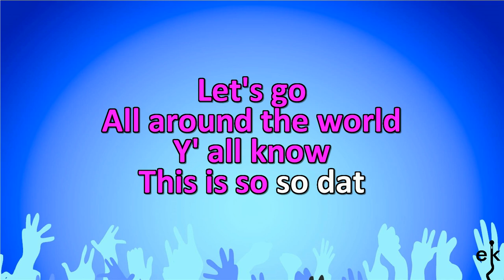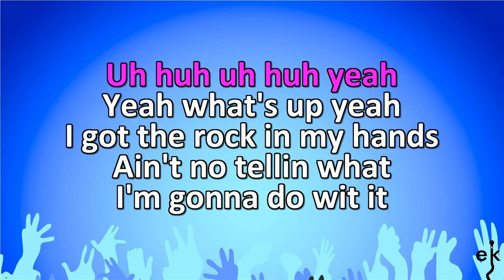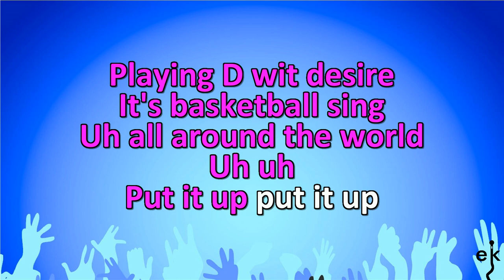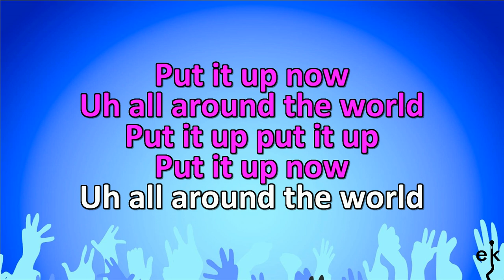Basketball - Bow Wow (Karaoke Version)